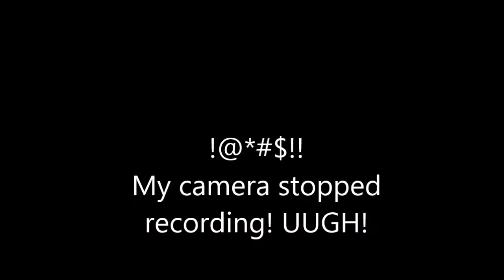Mr Ed Draws It and Erases It - Night Creep - S2E9 Halloween Special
This episode was really fun, and kind of creepy.

For more insights into this artwork and video, click to the Oldest Comment First to read more.  I invite you to comment (good or bad) to let me know your thoughts.  I love reading viewers comments, and almost always check out your channels, especially if you are a content provider.  So, drop a comment and say hi!

"Night Creep"
Halloween Special

Produced by Ed Cavett
Dave Depper
David Szesztay
VYVCH